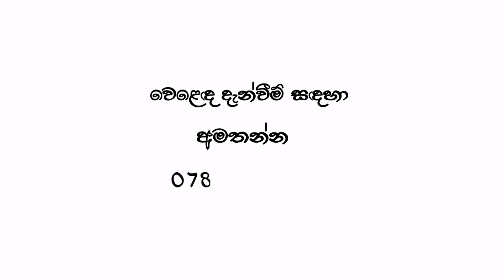නලින්දට වේදිකාවේ වුණු ඇබැද්දියක් || Nalinda Ranasinghe with Chandana Palihawadana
.යුබෝවන් මගේ රත්තරං යහලුවනේ .මම නීවේදක. චන්දන පලිහවඩන මේ මගේ නිල යුටියුබ් චැනල් එක .ඔබේ දක්ෂකම් රටට පෙන්වන්න අප සූදානම් කතාකරන්න .0785480772.

විශේෂ ස්තුතිය / මෙම වැඩසටහනේ ගයන ගීතයන්හී මුල් අයිතිකරුවන් හට මාගේ උත්තමාචාරය තෙරුවන් සරණයි
ChandanaPalihawadana# live show#